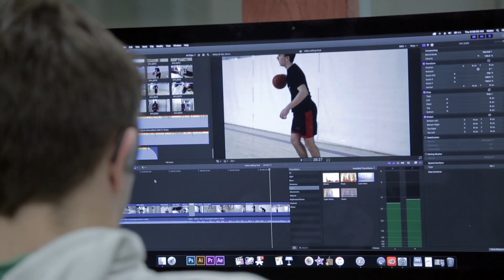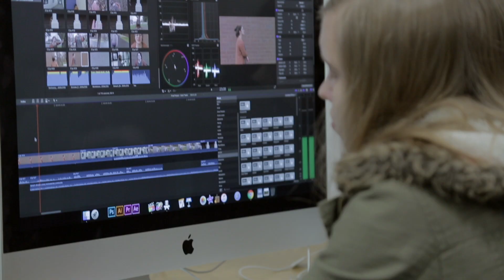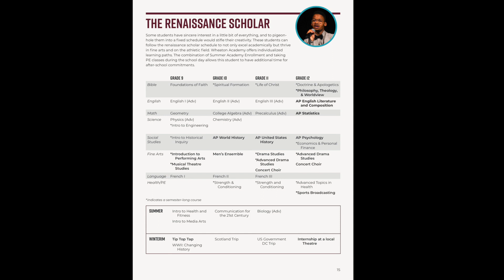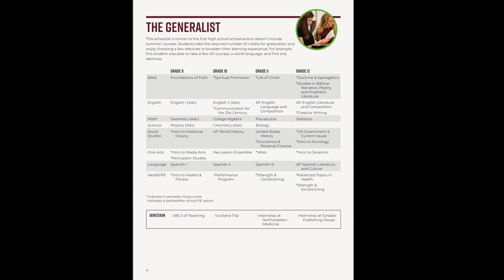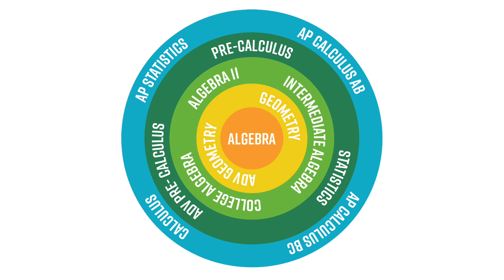Academics at Wheaton Academy - A Virtual Resource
In this video you will hear an overview of academics at Wheaton Academy. Brittany Klenke, Director of Admissions talks with Vice Principal Brad Thornton about our unique approach to curriculum, and you get the opportunity to hear from some of our department heads. Applications for the 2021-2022 school year are now open. for more information.

[0:00] Introduction
[2:45] Interview with Vice Principal Brad Thornton
[3:30] Living Curriculum Teachers Explained
[6:09] Equipping Students to Think Biblically
[8:10] MASTER Program Explained
[9:30] Fine Arts Program
[10:30] Global Studies Certificate
[11:56] Winterim
[17:17] Custom Student Schedules
[19:19] Cross curricular
[21:45] Class Placement: Learning Zone
[22:40] Placement Test
[24:07] Class Placement is Evaluated Yearly
[24:30] We Do Not Have set, academic tracks
[25:30] Summer Academy
[27:17] Explore Your Passions Through Our Curriculum
[28:55] Hear Our Teachers’ “I Believe” Statements
[31:23] An Interview with Department Heads